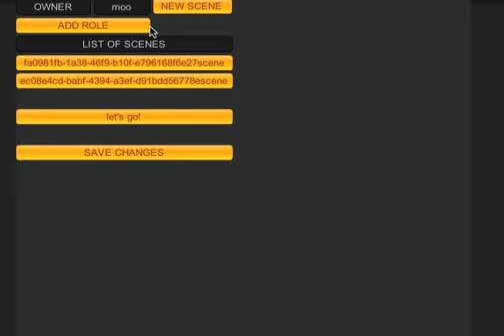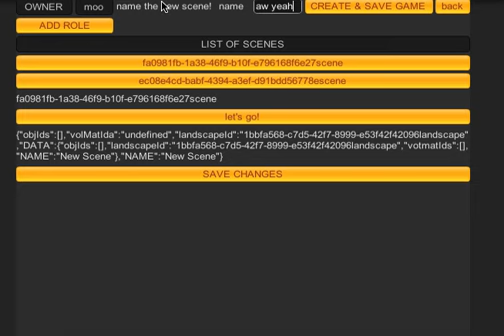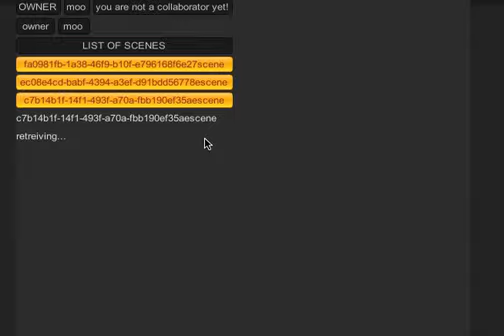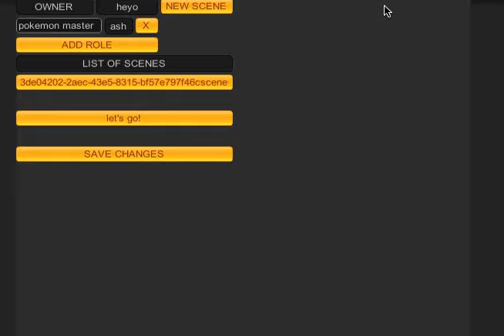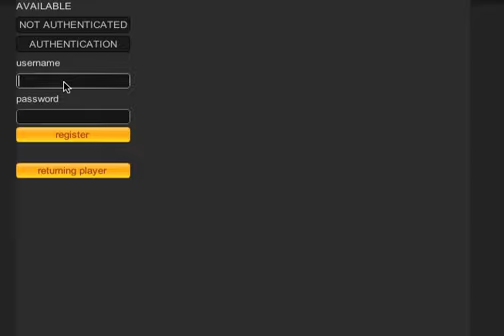dev ver 1 of new framework!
just demonstrating the version we've posted for your use!
will be on itch.io pretty soon!